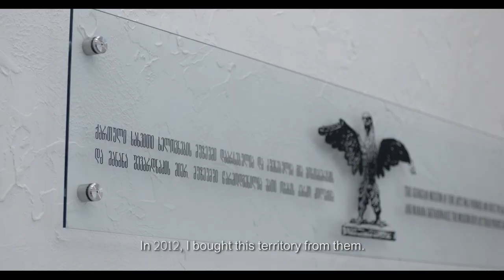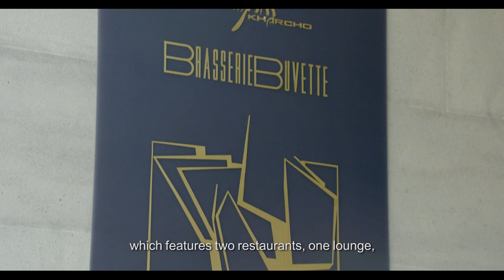ქართული სახვითი ხელოვნების მუზეუმი - 2018 / Georgian Museum of Fine Arts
Produced by Neostudio